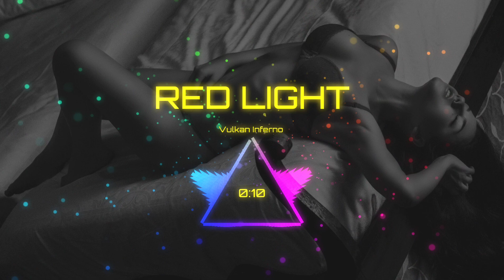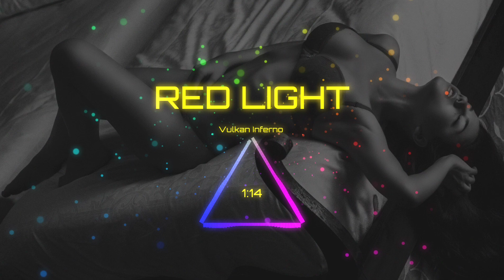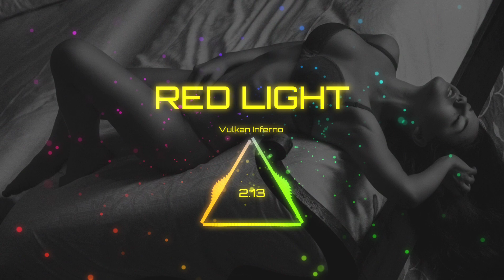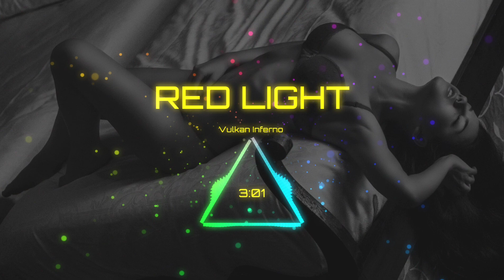HARD HYBRID REGGAE VOICE RAP BEAT ►RED LIGHT◄ by VuLKan InFernO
Prod. by VuLKan InFerno
BPM: 80
KEY: Fmin